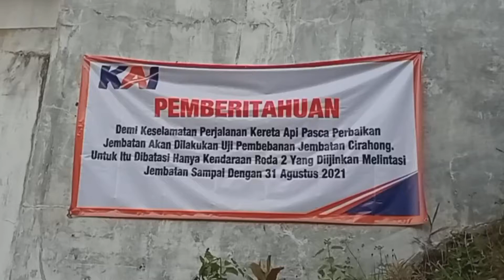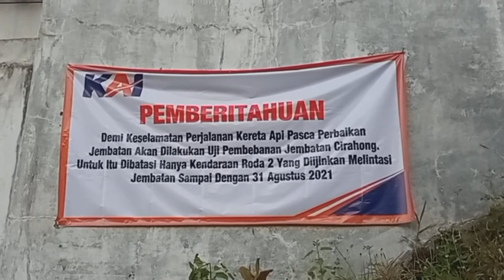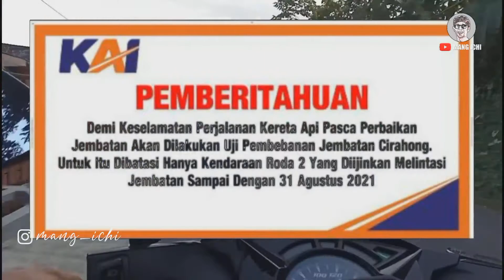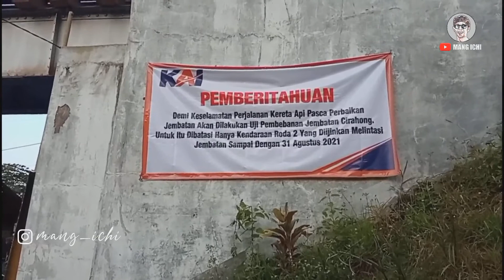MOTOVLOG - Masih Tahap Uji Coba, Jembatan Cirahong Sudah Bisa Di Lewati Lagi Tapi Terbatas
jembatan cirahong, cirahong bridge, pasca perbaikan jembatan cirahong, cirahong ciamis, cirahong tasikmalaya, info seputar cirahong, mang ichi, mang ichi vlog, motovlog jembatan cirahonh,